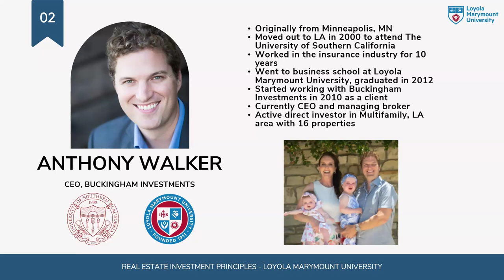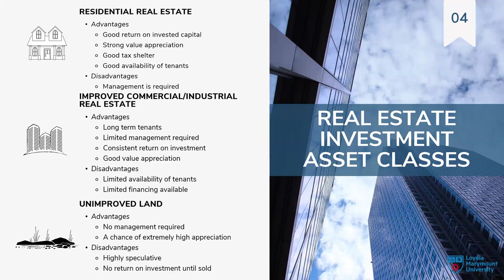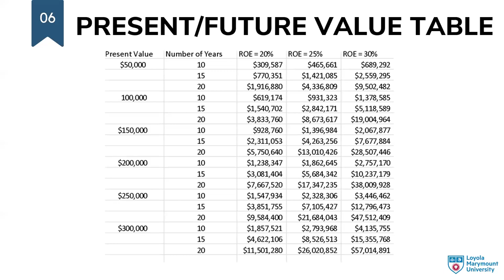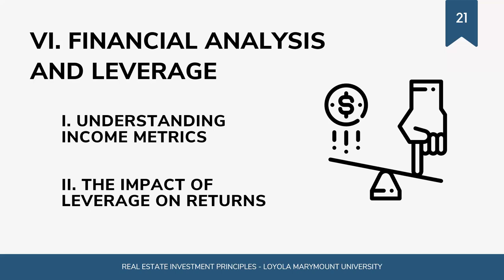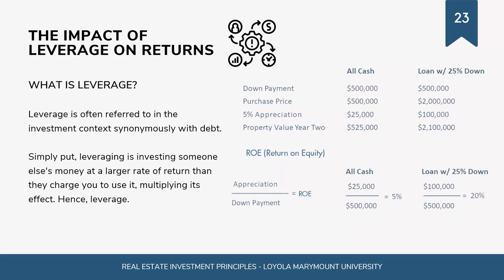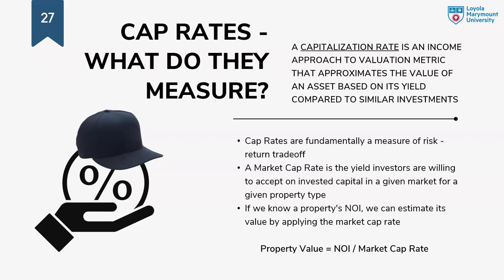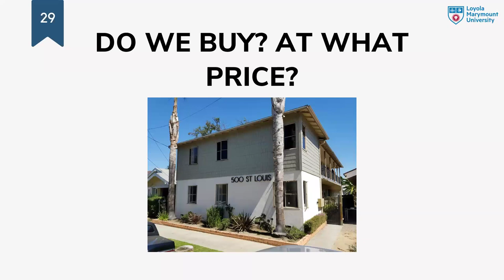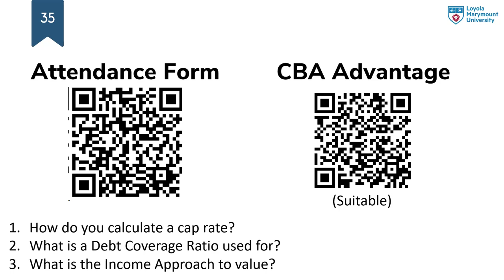Seminar 1: Real Estate Investment Principles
Instructor: Anthony Walker, MBA '12, CEO and Managing Broker, Buckingham Investments

This course is designed to give students a general framework for evaluating, qualifying and selecting appropriate real estate investments in different asset classes and markets to create long term wealth. Students will gain an understanding of industry standard terminology, metrics and financial concepts to be able to identify potential investments in any market and evaluate them for suitability vs. a personalized investment plan.